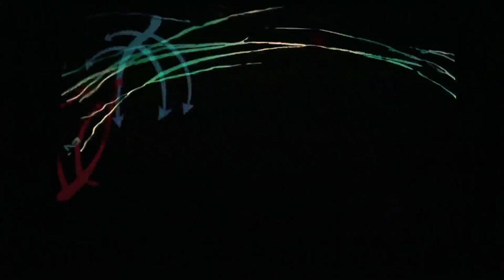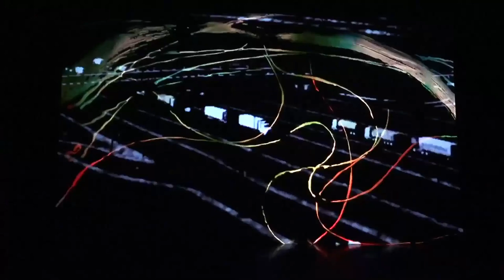Nous-Eux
live de soutien à SOS mediterranée,
La grainerie toulouse.
Nada